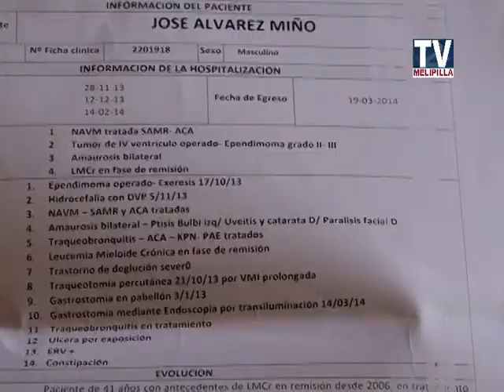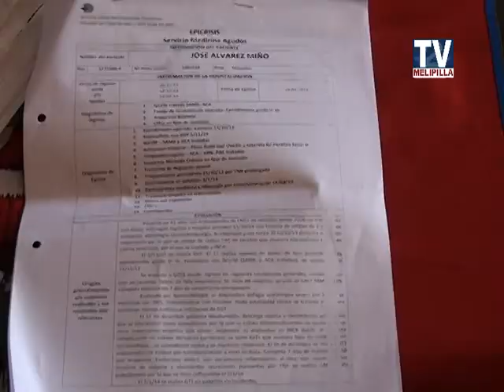20 MAR 2014 CASO SOCIAL POBLACIÓN PADRE DEMETRIO